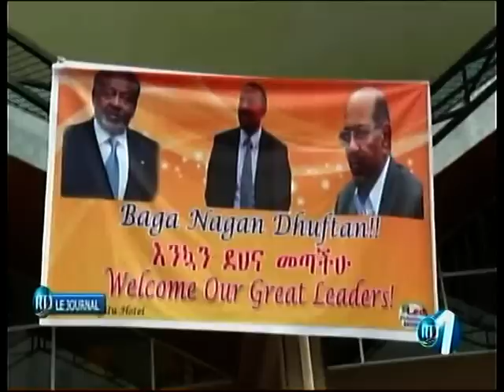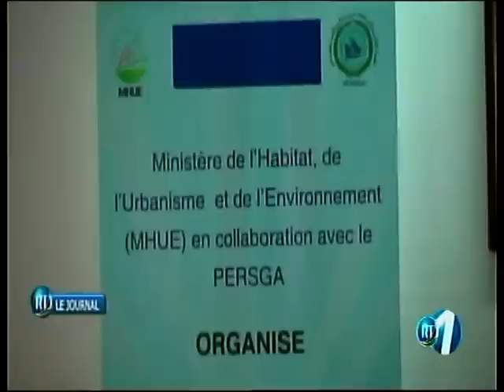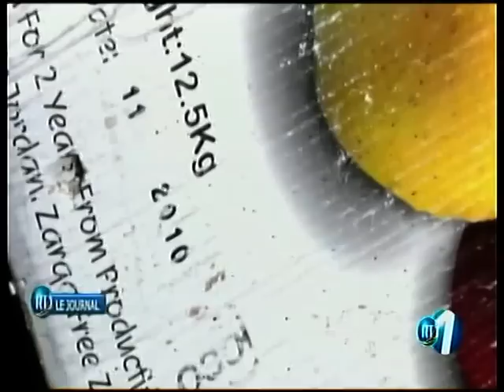RTD : Journal Francais 08/12/2018